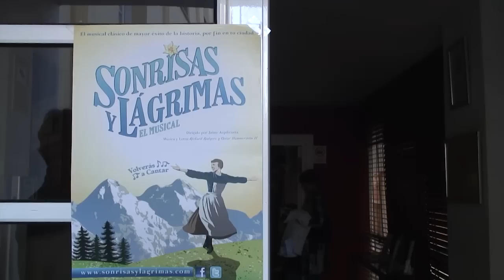Sonrisas y lágrimas - El casting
Sonrisas y lágrimas, el musical clásico más importante de la historia, buscó el martes 20 de marzo en Málaga tres niños para completar su elenco.

El espectáculo sobre las peripecias de la popular familia Von Trapp se representará en el Teatro Cervantes de Málaga del 14 al 17 de junio con un reparto formado por actores con gran experiencia en otros musicales excepto los 3 más pequeños, que son residentes de cada ciudad donde se representa.